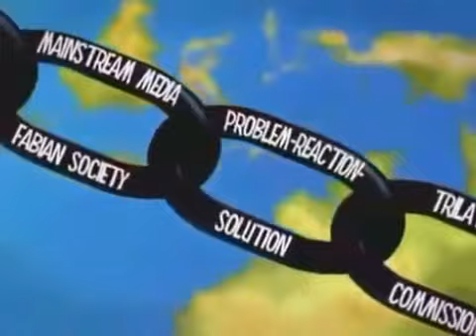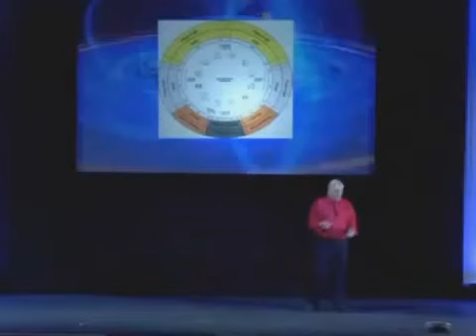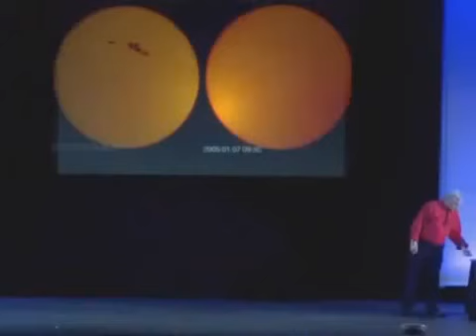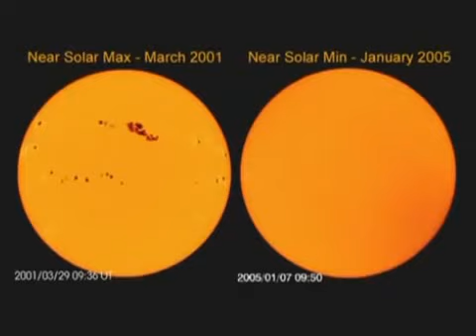David Icke ☕ Human Race get off Your Knees Lion Sleeps no More 👽 Global Conspiracy Moon Control 21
David Icke, The Lion Sleeps No More, Moon Control, Human Race, Matrix, Creating Your Reality

What Happened On the Moon? - Analysis of the Lunar Photography
ufo tv moon

David Icke ★ Human Race get off Your Knees Lion Sleeps no More ✦ Global Conspiracy Moon Control YouTube Playlist

David Icke Get Off Your Knees
David Icke marks his 20th year of uncovering astounding secrets and suppressed information with the publication of his most amazing book yet. He takes the manipulation of the human race and the nature of reality to still new levels of understanding and the calls for humanity to rise from its knees and take back the world from the sinister network of families and non-human entities that covertly control us from cradle to grave.

David Icke Global Conspiracy
David has moved the global cutting edge so many times since his incredible `awakening' in 1990 and here he does it again - and then some.

David Icke Moon Matrix
His most staggering revelation is that the Earth and the collective human mind is manipulated from the Moon, which, he says, in not a `heavenly body', but an artificial construct - a gigantic `spacecraft' - which is home to the extraterrestrial group that has been manipulating humanity for aeons.

He describes what he calls the `Moon Matrix'. a fake reality broadcast from the Moon which is decoded by the human body/mind in much the same way as portrayed in the Matrix movie trilogy. The Moon Matrix has `hacked' into the human `body-computer' system, he says, and it is feeding us a manipulated sense of self and the world 24/7.

David Icke Illuminati
We live in extraordinary times. On one side we are seeing the imposition of a global Orwellian State of total surveillance and control by those who serve the Moon Matrix, and on the other a fantastic energetic transformation is taking place - what David calls the `Truth Vibrations', a phenomenon he first predicted in 1990 and used as the title of his first book after his `eyes opened'. The Truth Vibrations are awakening vast numbers of people to remember who they really are - infinite, eternal Consciousness.

David Icke New World Order
Humanity is at a fork in the road and it is time to make a choice. Are we going to awaken to our true genius and potential as infinite Consciousness? Or are we going to remain entrapped in body/mind and the manufactured illusions of the Moon Matrix?

David Icke Conspiracy
One choice will give us freedom and potential on a scale we could not have thought possible, while the other will condemn us and our children to a global fascist/communist dictatorship on a scale that would make George Orwell wince.

David Icke The Lion Sleeps No More
You cannot read Human Race Get Off Your Knees and be the same person you were when you picked it up. It is life-changing, reality-changing and its information, if acted upon, will set us free.

`David's unflinching and remarkable commitment to his cause has made life far easier for many who have come after him - including ourselves. We owe him our own vote of thanks ... we pay tribute to his life's work, and to the man who is still standing after all these years, still marching on that road less travelled, determined to present what he suspects is the truth, whatever it is.' Project Camelot

David Icke YouTube